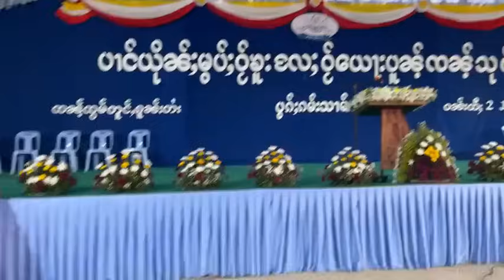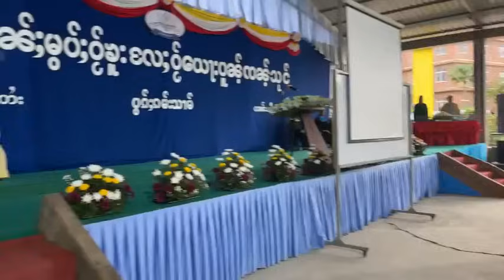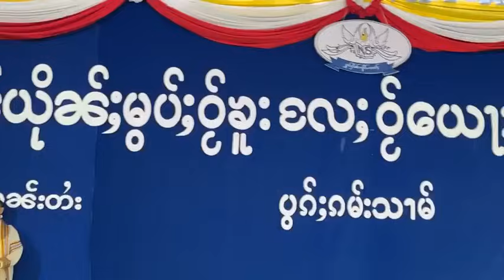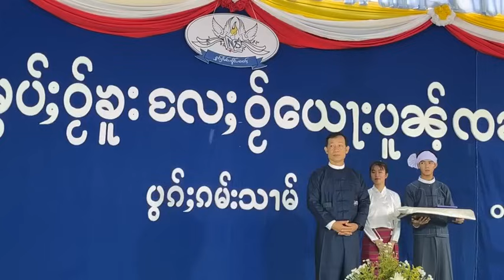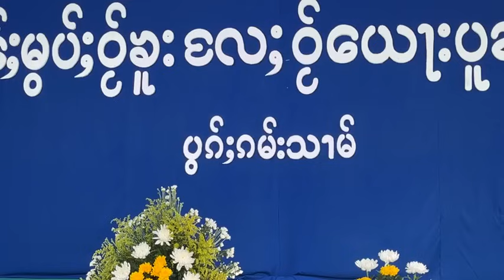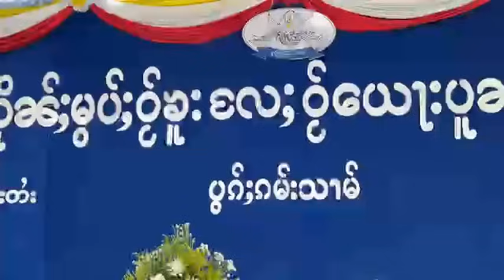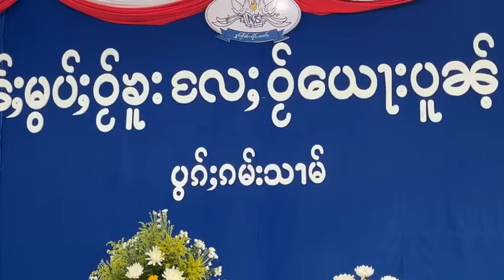ပၢင်ယိုၼ်ႈမွပ်ႈဝႂ်ၶူး လႄႈ ဝႂ်​​ယေႃးပူၼ်ႉၸၼ်ႉသုင် ပွၵ်ႈၵမ်းသၢမ် တီႈၸၼ်ႉၸွမ်တူင်ႇၵူၼ်းတႆး ဝဵင်းၵႃလီႉ